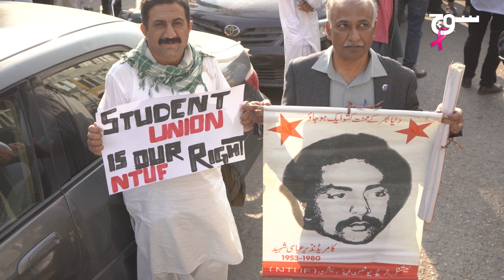Students' Unions | Campus Democracy | Progressive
'طلبہ یونین کیوں' کے عنوان پر طلبہ جماعت پروگریسو اسٹوڈنٹس کلیکٹو نے کراچی پریس کلب پر پروگرام منعقد کیا۔ سنئیے کہ شرکاء طلبہ یونین کی افادیت پر کیا کہتے ہیں: